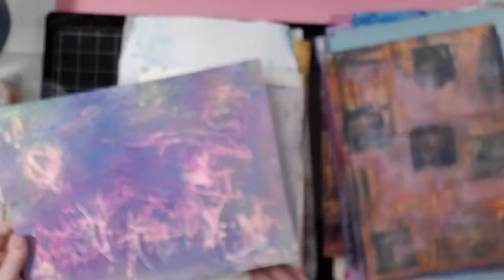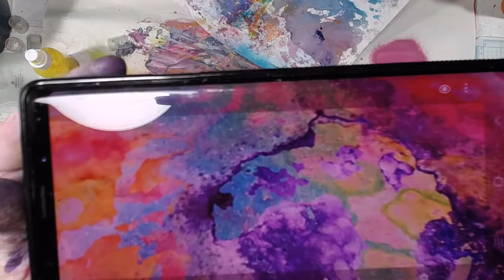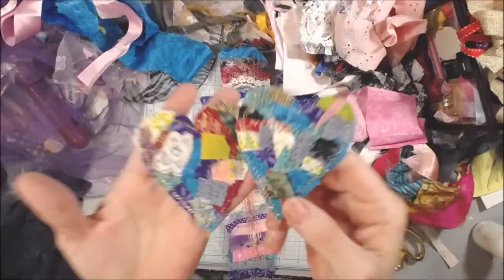Making a Mixed Media Mess with Homemade Sprays and Sticker Paper!